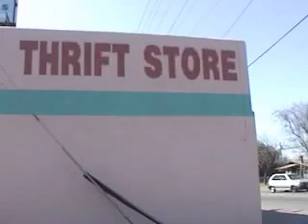Queer Eye for the Conservatory Guy #2 of 3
A spoof of the popular show put on by the guys of Phi Mu Alpha Sinfonia - Beta Pi chapter @ the Univ. of the Pacific in Stockton, CA. Part 2